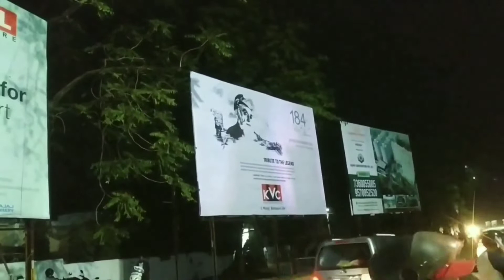3rd March 2023 Jamshedpur ❤️🥳| Jubilee Park | Founders Celebration | Daily Vlog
3rd March 2022 Jamshedpur ❤️🥳 || Jubilee Park || Founders Celebration || Cinematic Video || Jubilee Park Full Update || Lesar Light || daily vlog || vlogs || love marriage couple vlogs

This video is about to Daily life vlog, Family vlog, Couple life vlog, Lifestyle, Fashion, Beauty, Travel & Cooking vlog. I make interesting and amazing content related to it.

Hope you will shower some love & respect as you were giving me on Instagram / Facebook

If anyone has any Questions then "Comment" down below, Drop your valuable feedback in comment section (It's all yours)

vlog
daily vlog video vlog
vlog video
daily vlog l
ove marriage
jamshedpur vlog
jharkhand vlog
daily vlogs
family vlogs
mr mrs prince
mr mrs choudhary
mr mrs dewangan
mr mrs kosta
mr mrs singhania
be natural
couple
nandini ashish ka video
mr and mrs prince
love marriage
nikku sumit official
sumnik
shilpa sandeep vlogs
shilpa love sandeep

vloggers vlog
Mohit Thakur
jamshedpur vlog
jharkhand vlog
Real love story
Love
lovestory
hindi Love story vlog
couple life
couple life
life love
Life vlog
couple life vlog indian
couple vlog
couple vlog indian couple life video
Vlog video
couple life vlogs misti and misti
misti and misti vlogs couple life vlogs
Couple shorts
couple short love marrage
love marrage video
love story